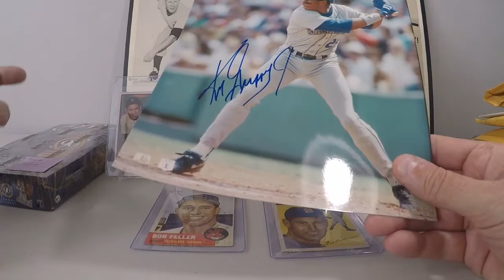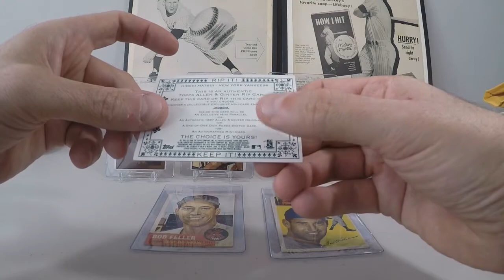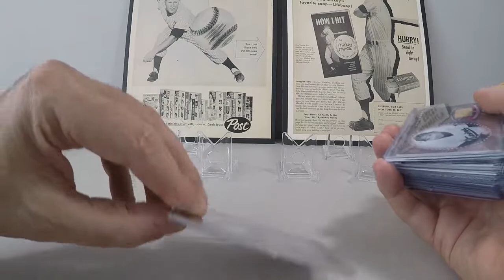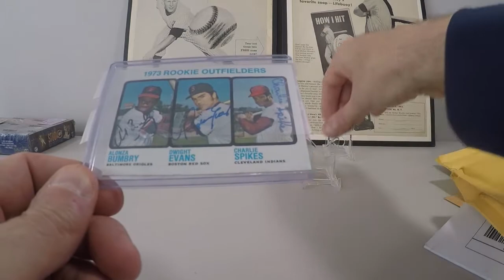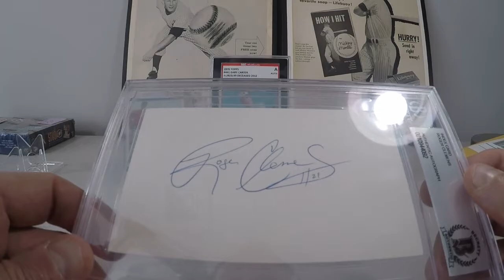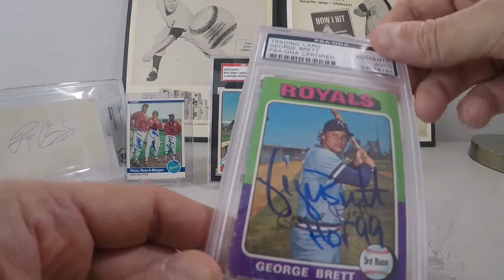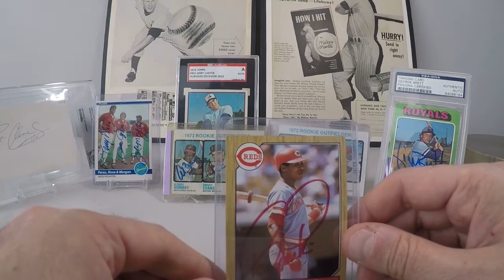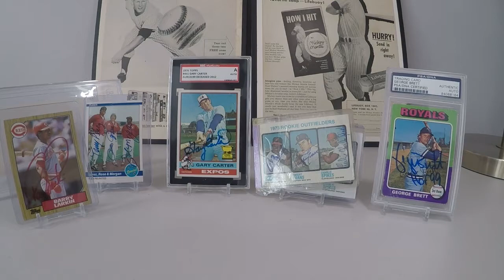CardKast Mail Day Episode 21 - Hall Of Fame Signed Rookies! Ripping up fake autographs! Ebay Auction